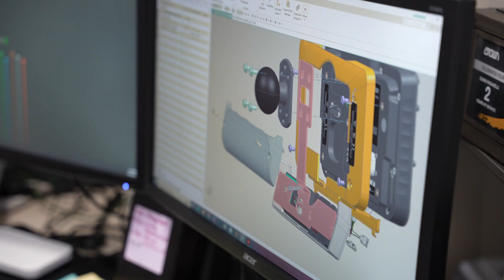Engineers at Crown